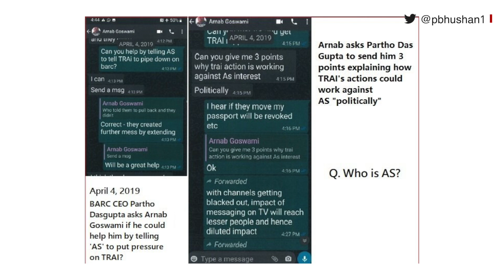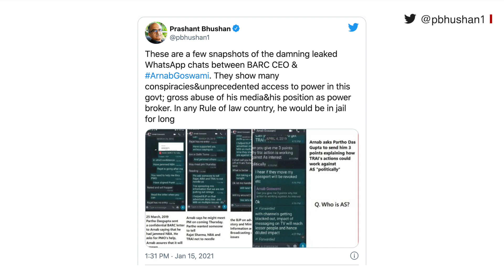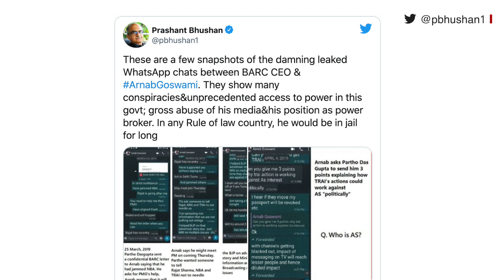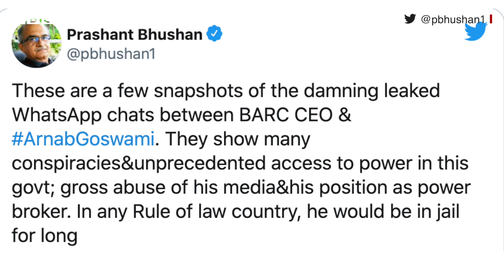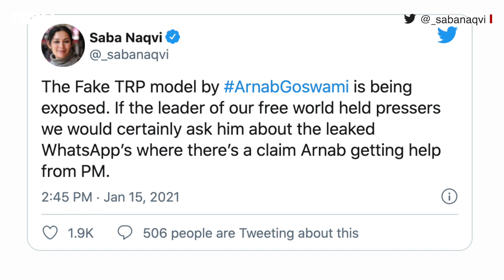અર્નબ ગોસ્વામીની લિક થયેલી વોટ્સએપ ચેટની સોશિયલ મીડિયામાં શું ચર્ચાઈ રહી છે?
કથિત ટીઆરપી કૌભાંડમાં રિપબ્લિક ટીવીના ઍડિટર-ઇન-ચીફ અર્ણવ ગોસ્વામી અને બ્રોડકાસ્ટ ઑડિયન્સ રિસર્ચ કાઉન્સિલ (BARC)ના ભૂતપૂર્વ સીઈઓ પાર્થો દાસગુપ્તા વચ્ચે થયેલી કથિત વૉટ્સઍપ ચેટ શુક્રવારે સોશિયલ મીડિયામાં વાઇરલ થઈ છે.

BARC નામની એજન્સી ટીઆરપી નક્કી કરે છે.

મુંબઈ પોલીસ અનુસાર BARCએ આ કામ 'હંસા' નામની એક એજન્સીને આપ્યું હતું. પોલીસ અનુસાર આ એજન્સીના કેટલાક અધિકારીઓએ કોઈ ચેનલ વિશેષ પાસેથી પૈસા લઈને ટીઆરપી વધારવાનો સોદો કર્યો હતો. આ કેસમાં અર્ણવ ગોસ્વામી તથા અન્યો પર આરોપ મુકવામાં આવેલો છે.

તમે અમારી સાથે જોડાઈ શકો છો :

JioChat Channel : BBC Gujarati
Helo : BBC News ગુજરાતી
ShareChat : bbcnewsgujarati